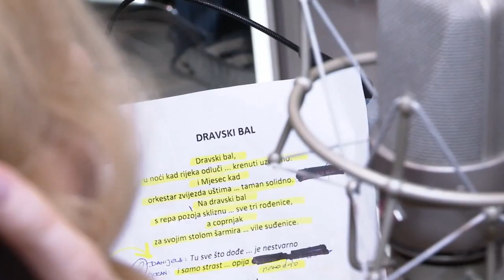DRAVSKI BAL - GORAN GRGIĆ I DANIJELA PINTARIĆ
DRAVSKI VAL - GORAN GRGIĆ I DANIJELA PINTARIĆ

glazba: Toni Eterović

stihovi: Leonardo Baksa Čeči

produkcija: Toni Eterović, Toneter studio

SA CD ALBUMA 18 MEF 2020.

IZDAVAČ: ARIJA

DRAVSKI BAL

Dravski bal,
u noći kad rijeka odluči ... krenuti uzvodno.
i Mjesec kad
orkestar zvijezda uštima … taman solidno.
Na dravski bal
s repa pozoja skliznu … sve tri rođenice,
a coprnjak
za svojim stolom šarmira … vile suđenice.

        Tu sve što dođe ... je nestvarno
i samo strast … opija dovoljno.

Taj dravski bal
te mami k'o leptire vatrena svjetiljka … opasno.
Na taj podij se nikada nikog ne poziva slučajno.
Ako zaplešeš s njima ti znaš dobro da stradat ćeš.
Ako ne zaplešeš, cijelog života … žalit ćeš.
Ti, ja i dravski bal …lažno i  nestvarno.

Plesači ti
od ljudi se kriju i u pričama ... stoluju zatajno.
Barem taj bal
i bar tu noć zaplešu ... tako odvažno.
   Dravski bal.
Padaju maske i ružno sve postaje čarobno.
Dravski bal.
Sanjam nas dvoje, u krugu tom plešemo zanosno.

Taj dravski bal ...